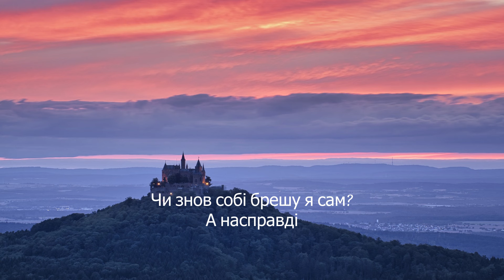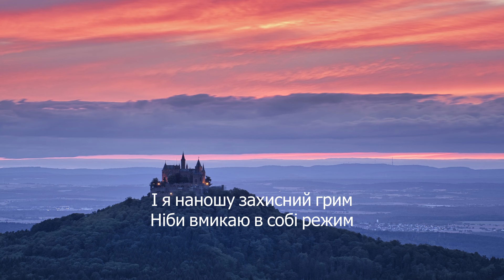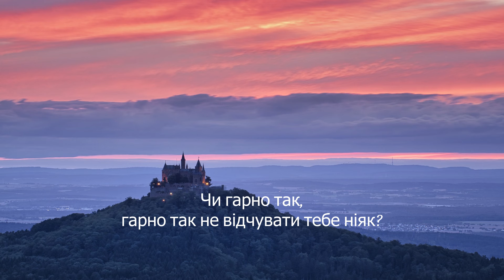CHEEV - Гарно так (lyrics)